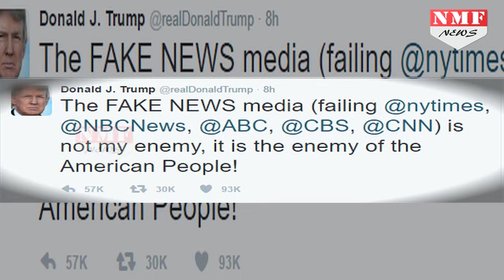Media पर जब भड़के Donald Trump, लगाए ऐसे-ऐसे आरोप! MUST WATCH!!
Donald Trump ratcheted up his attacks on the media Friday, describing the press as "the enemy of the American people!" in a tweet. Shortly after landing at his holiday home in Mar-a-Lago, Florida -- where he is spending a third consecutive weekend -- the president lashed out in 140 characters. "The FAKE NEWS media (failing @nytimes, @NBCNews, @ABC, @CBS, @CNN) is not my enemy, it is the enemy of the American People!" Trump wrote